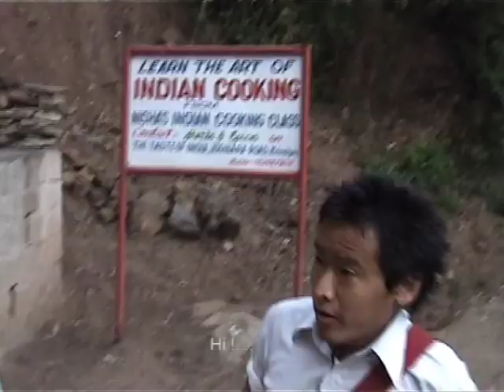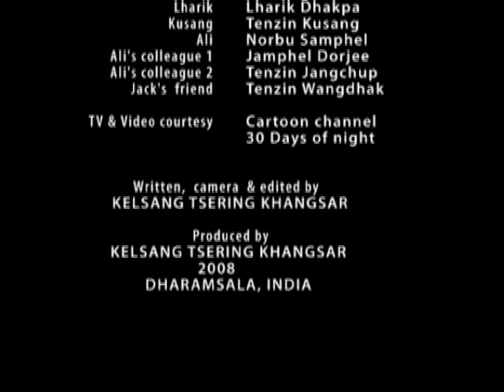MY FRIEND JORDEN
The is an experimental film directed by  Kelsang Tsering Khangsar, in the year 2008, with the some artistes from TIPA in dharamsala,  India.  A young handicap,, Jorden suddenly gets abandoned by this friends one day.  And so he couldn't understand why they were doing so,,,he  tries to find  his reason gradually...